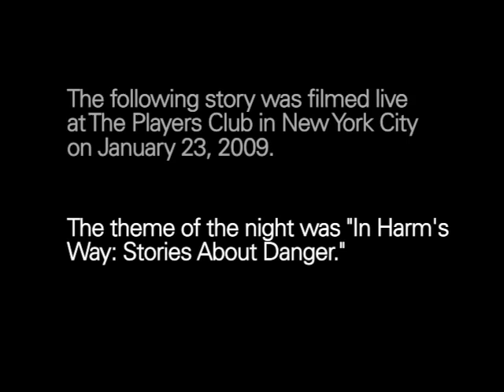The Moth Presents Amy Cohen: Fighting Chance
Confronting an overwhelming genetic predisposition for breast cancer, a comedy writer makes the ultimate choice.

Amy Cohen is the author of The New York Times best-seller The Late Bloomer's Revolution. She's been both a writer and producer for the sitcoms Caroline in the City and Spin City, wrote a dating column for the New York Observer, and was the dating correspondent for cable TV's New York Central. Amy lives in New York City.